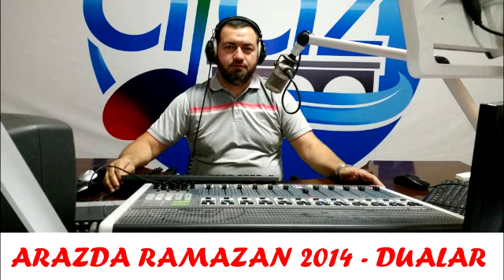Dualar 24.07.2014 - Yaşar Qurbanov